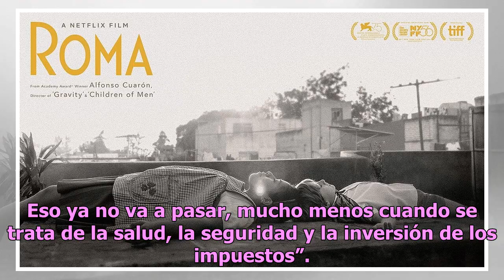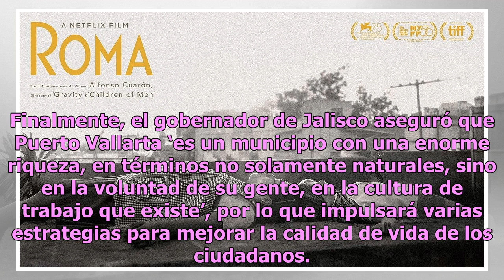Alfaro visita Puerto Vallarta, reitera transformación urbana en el municipio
El gobernador de Jalisco, Enrique Alfaro, visitó los hospitales y organismos de seguridad regionales de Puerto Vallarta para conocer la situación en la que se encuentran estos centros públicos.